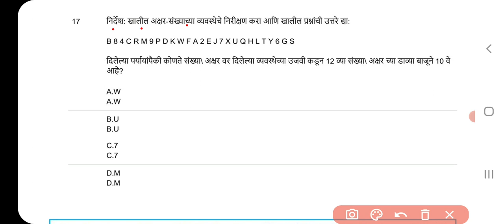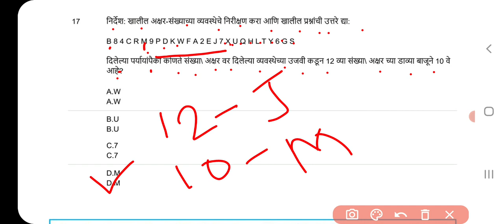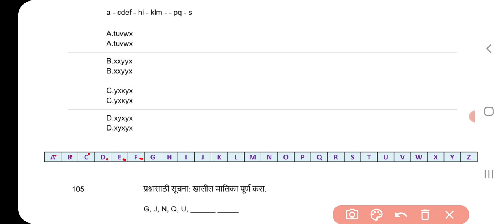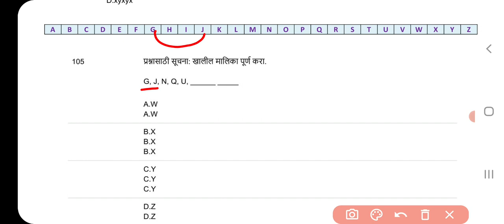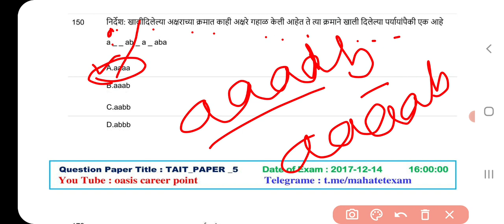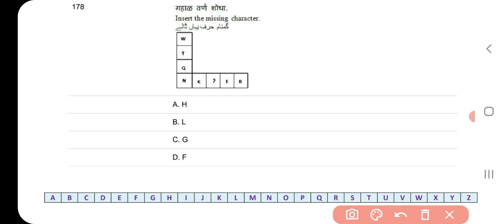अक्षरमालिका | Aksharmalika | tait paper 5 letter series | tait exam 2017 letter series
या व्हिडीओमध्ये अभियोग्यता व बुद्धिमत्ता परीक्षा(Tait) 2017 पेपर क्रमांक 5 मधील अक्षरमालिका या घटकावरील प्रश्नावर सविस्तर चर्चा करण्यात आली आहे.